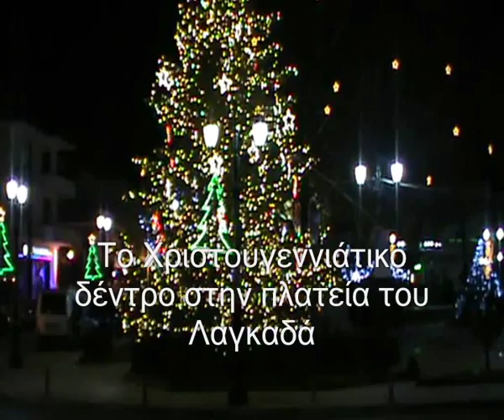SHOP TV , Το Χριστουγεννιάτικο δέντρο στο Λαγκαδά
SHOP TV , Το Χριστουγεννιάτικο δέντρο στο Λαγκαδά , δέντρο στην πλατεία του λαγκαδά ,